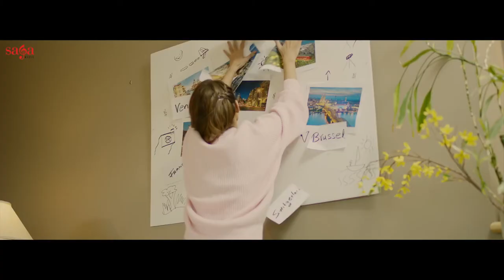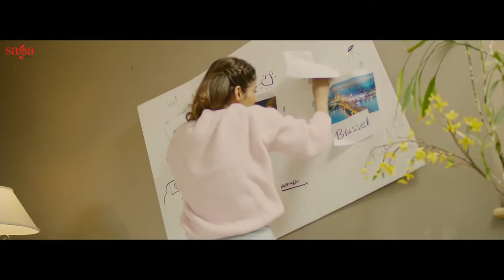LAAVAN TERE NALL - GAGAN Kokri(full song) new punjabi song 2018